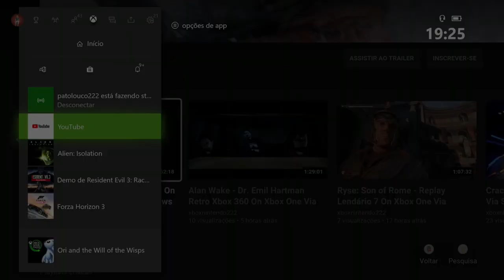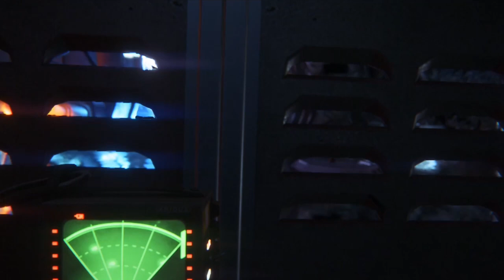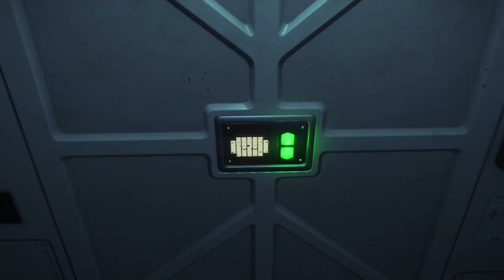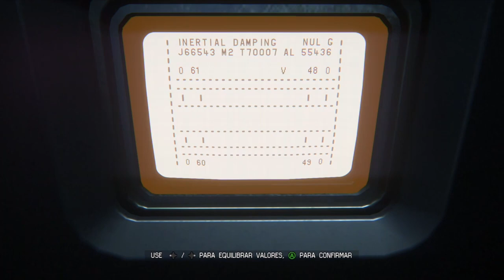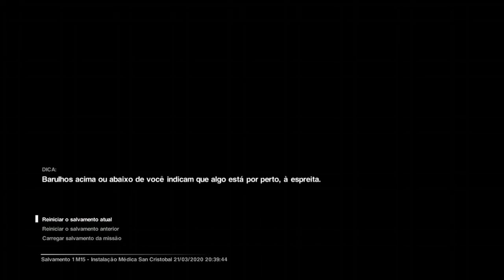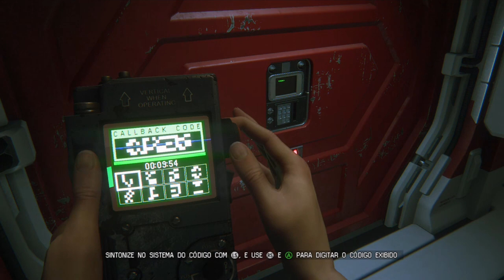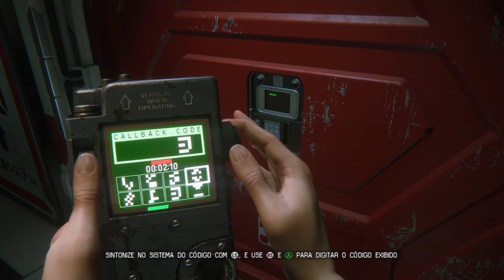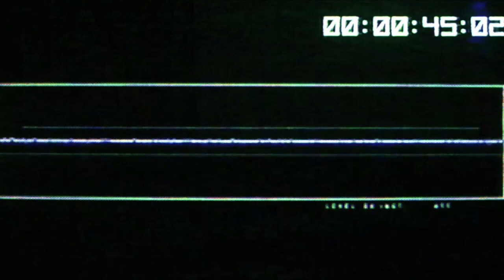Alien: Isolation - Final Parte 1/3 On Xbox One Via Streaming Windows 10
Depois de descobrir um ninho contendo centenas de Aliens, Ripley inicia seus planos para expurgar o reator para destruir tanto os Aliens quanto o ninho, mas não obtém sucesso porque vários Aliens escapam e invadem Sevastopol.

Ripley aprende com Ricardo que o expurgo do reator redefine todos os sistemas em Sevastopol, incluindo os de comunicações. Ela também tem a informação de que Taylor foi enviada por Weyland-Yutani para recuperar o Alien, e que ela libertou Marlow em troca da localização do LV-426.

No entanto, Marlow a trai e a leva como refém a bordo da Anesidora. Ripley e Ricardo o perseguem na esperança de usar a nave para fugir. Ao explorar a Anesidora, Ripley descobre uma mensagem adicional de sua mãe após seu relatório inicial dos eventos na Nostromo assim, finalmente, encerrando o mistério de seu desaparecimento.